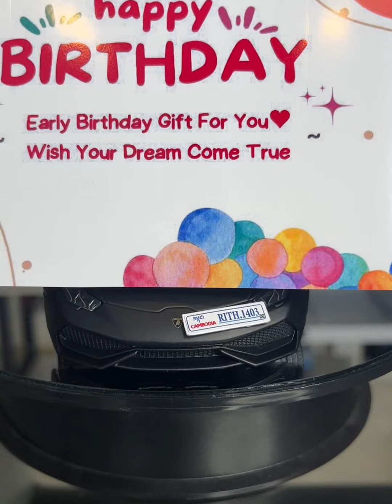Lamborghini Huracan Coupe